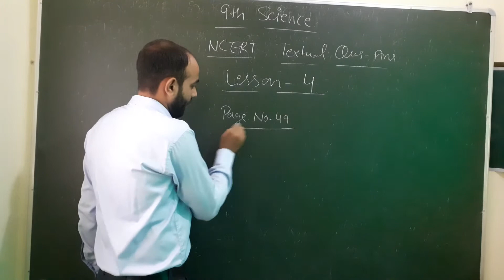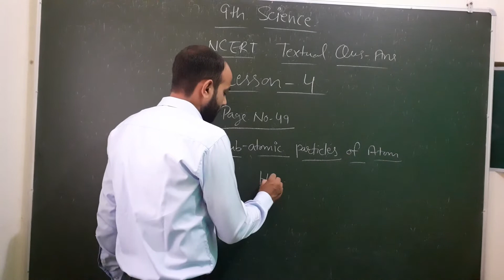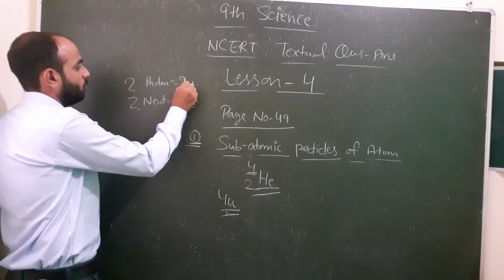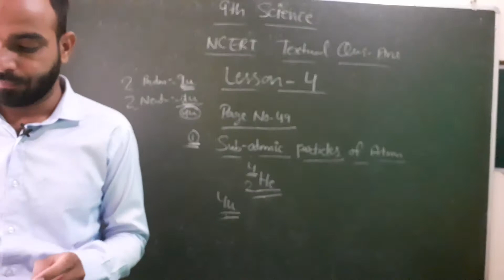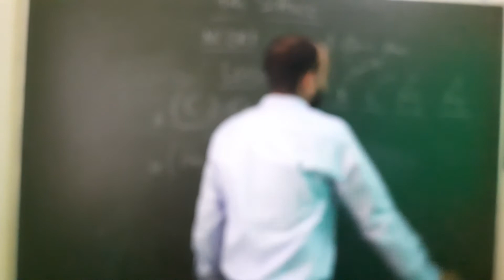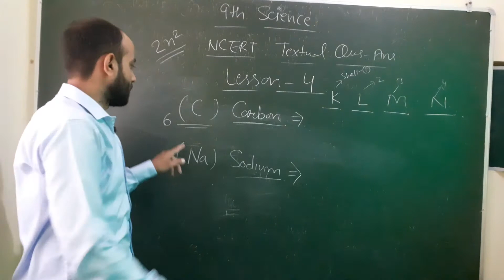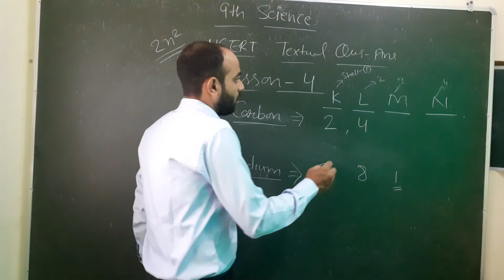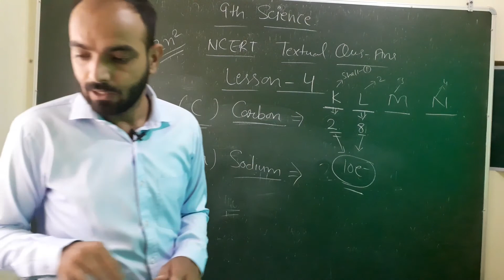9th Science, Lesson-4, Textual Qus-Ans (part-b), Structure of The Atom, NCERT Qus-Ans